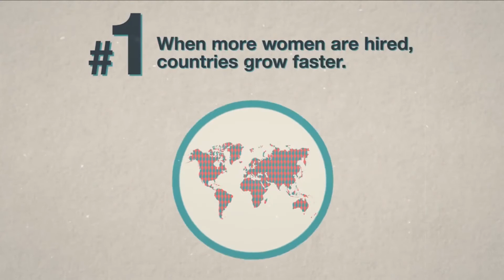Agenda Video: UNW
VIT Pune MUN is glad to release the agenda videos for the committees we'll be simulating at our 2021 Conference.

Presenting the agenda video for UNW (United Nations Women).
Agenda: Discussing Measures for Economic Empowerment of Women.